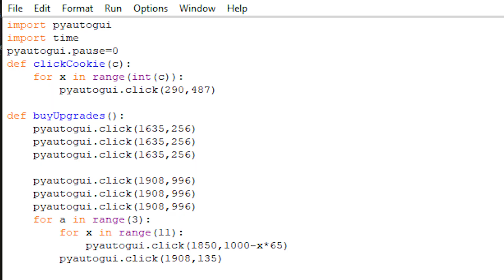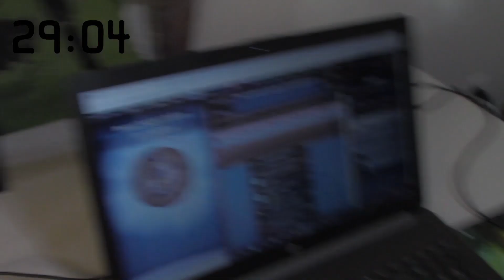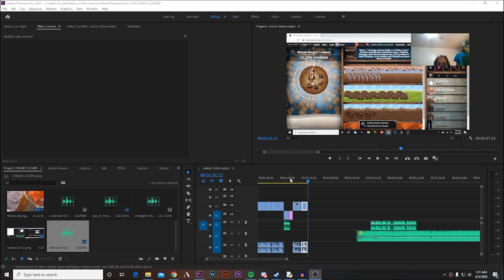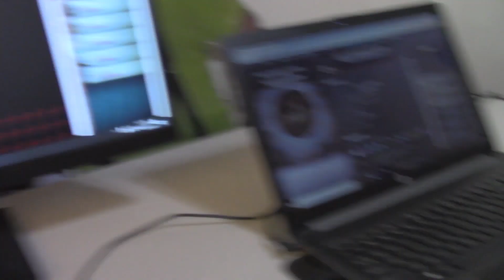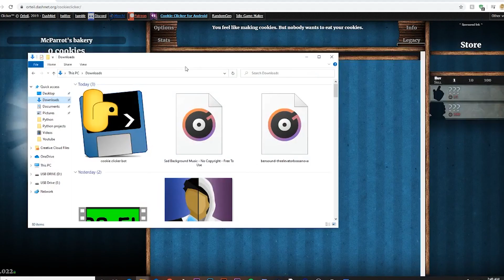I coded a cookie clicker bot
I didn't want to waste my time playing cooking cookie clicker, so I made a cookie clicker bot to play it for me. I know some people may say that I waste my time by programming the bot in the first place. To that, I say nay. My cookie clicker bot is literally the most advanced form of AI in the world.